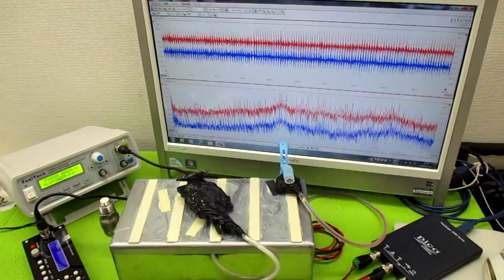非線形振動現象をコントロールする超音波発振制御技術